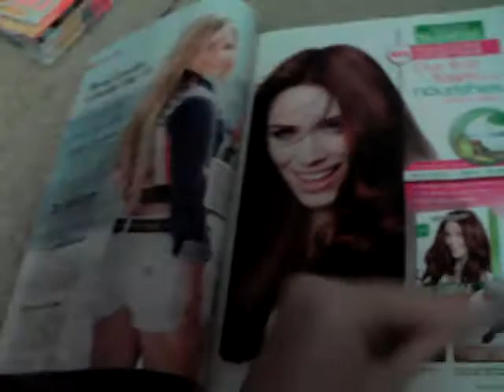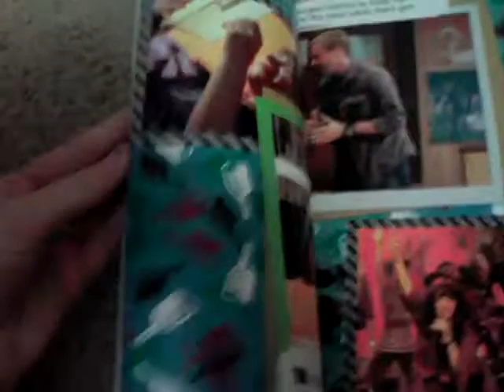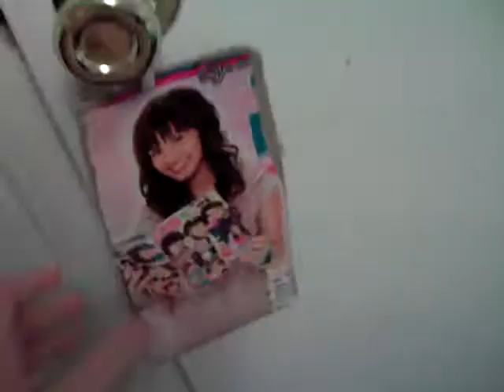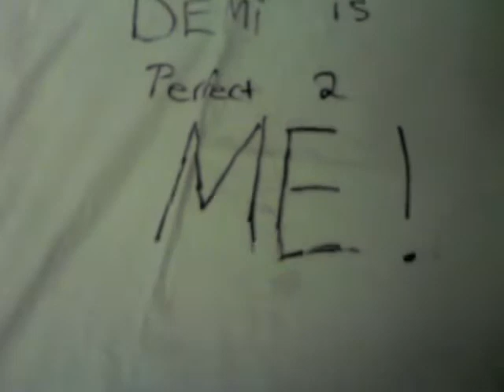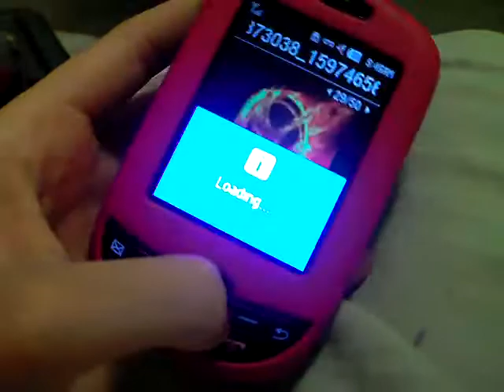my demi lovato collection part 4